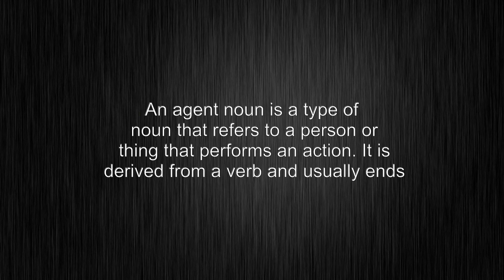What's the meaning of "agent-noun", How to pronounce?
This video shows you What's the meaning of "agent-noun", How to pronounce "agent-noun", pronunciation guide and accurate definitions.